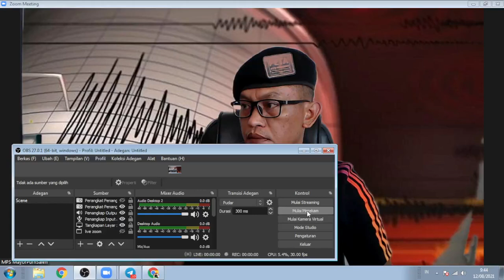INFO HANGAT. SULAWESI UTARA DI GUNCANG GEMPA DENGAN KEKUATAN M 7,1.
Aamiin.

TTD